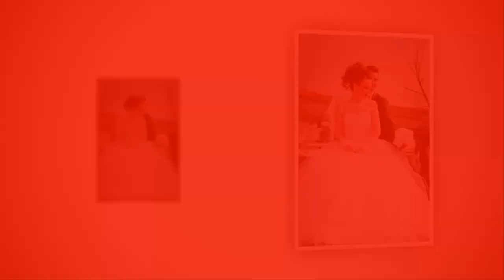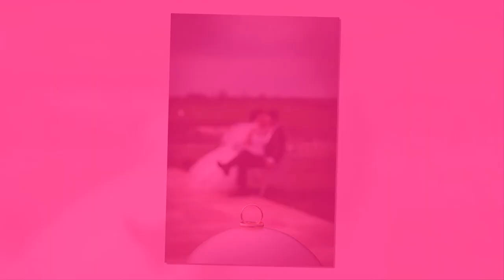Martesa Sevdail & Vlora